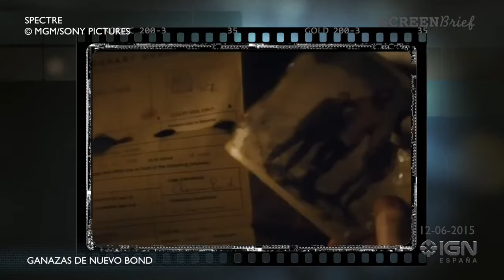Presentadora Screen Brief Ign España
Presentadora del programa semanal de cine y tv de Ign España, web de videojuegos y cine de El mundo